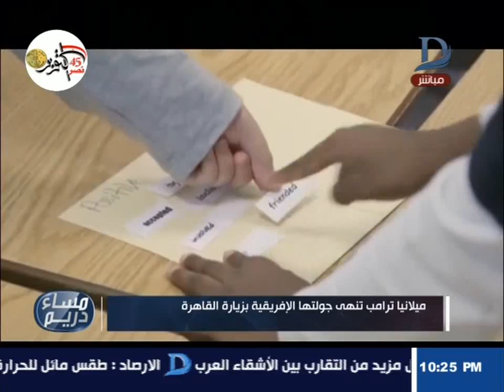مساء دريم| ميلانيا ترامب تنهى جولتها الإفريقية بزيارة القاهرة